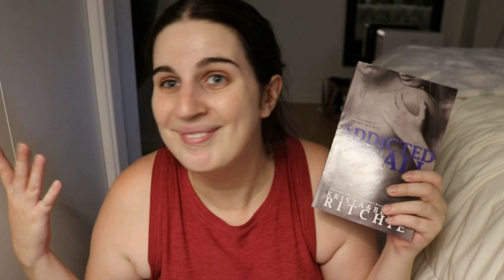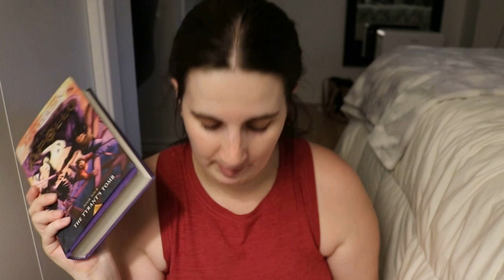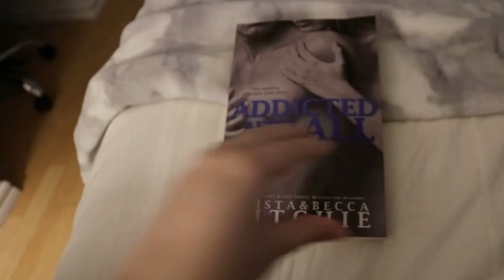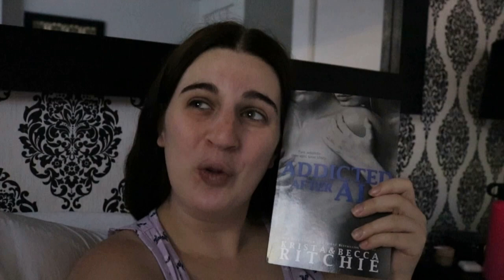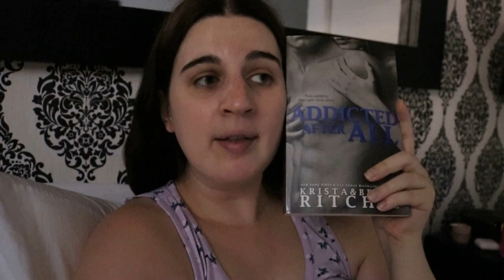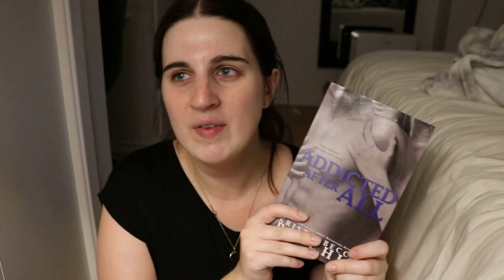READING FOR 24 HOURS 📚 | Basically Readathon reading vlog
I participated in another round of the BasicallyReadathon! I tried reading for 24 hours... did I manage to finish the book I had picked for this challenge? Watch this reading vlog until the end to find out! 👀